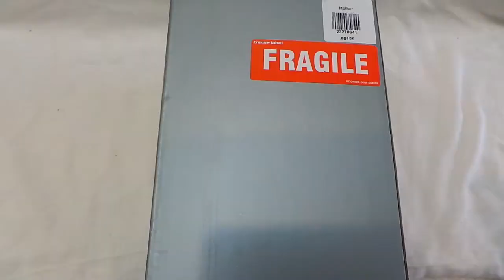Mother Large Metal & Glass Hurricane Pillar Candle Holder Pavilion Gift Company